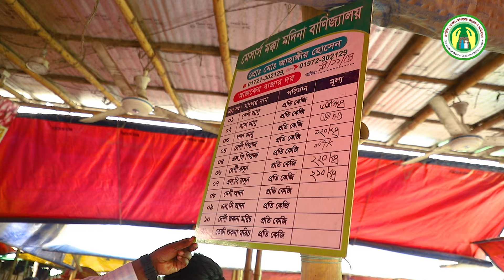কারসাজি করে আলুর ফেক ক্রয় রশিদ তৈরি; ভোক্তা অধিদপ্তরের অভিযান